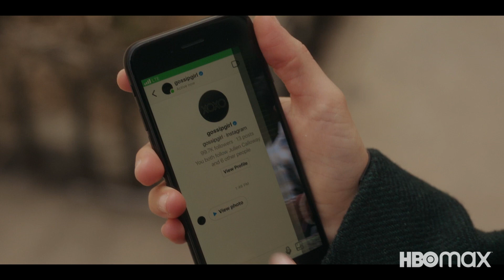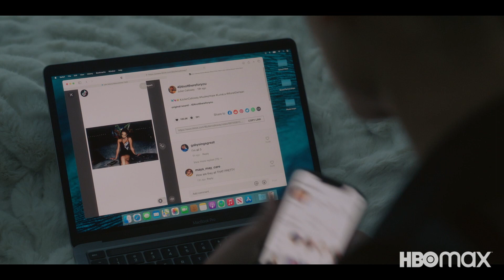GOSSIP GIRL Part 2 Trailer (2021) Emily Alyn Lind, Jordan Alexander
GOSSIP GIRL Part 2 Trailer (2021) Emily Alyn Lind, Jordan Alexander, Series